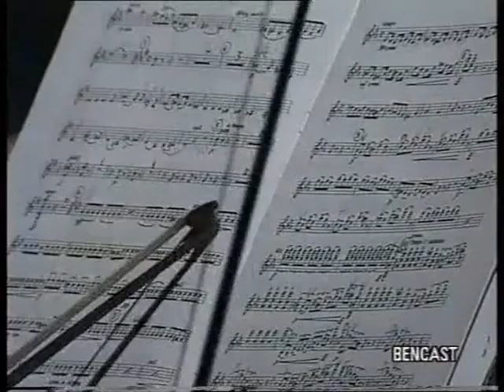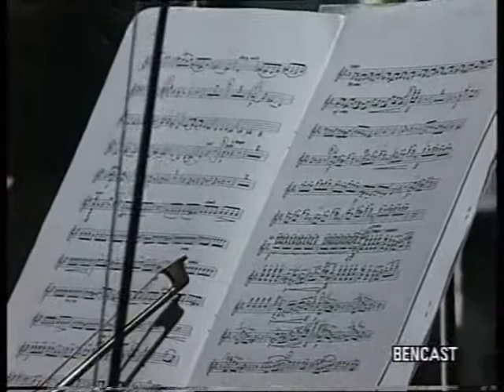CREDO - ET INCARNATUS Messa di Gloria di Puccini - Corale Canepa (Direttore Antonio Costa) 1994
"Credo" - "Et incarnatus" dalla "Messa di Gloria" di Giacomo Puccini. Corale Luigi Canepa e Orchestra di Stato della Radio Bulgara dirette da Antonio Costa - Tenore Gianfranco Pastine.  Registrazione live effettuata il 08/Maggio/1994 al Teatro Verdi di Sassari